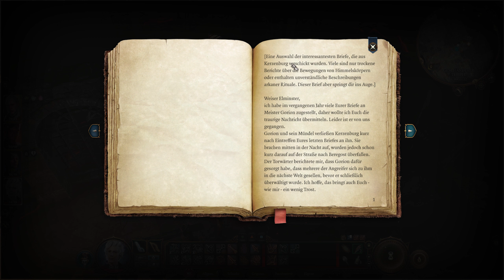BALDUR'S GATE 3 🦑 FOLGE 45 Eine VERBINDUNG ins Unterreich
Von den Machern von Divinity: Original Sin 2 kommt jetzt das ein Rollenspiel der nächsten Generation – in der Welt von Dungeons & Dragons.

Entwickler: Larian Studios, (Elverils : Portierung und Optimierung für alle Systeme)
Publisher: Larian Studios
Genre: Abenteuer, Rollenspiel, Strategie
System: PlayStation 5, Mac OS, Microsoft Windows
Metascore: 96%
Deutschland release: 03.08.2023